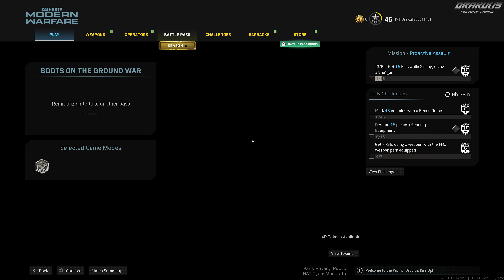Back in Verdansk / Ground War in 2022｜Call of Duty Modern Warfare - 4K